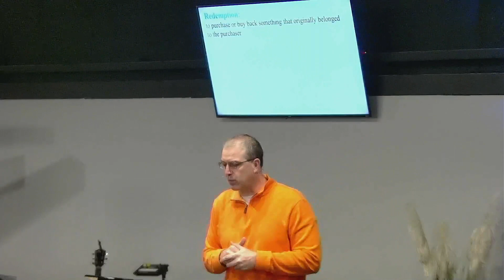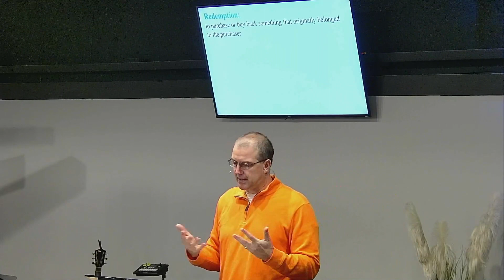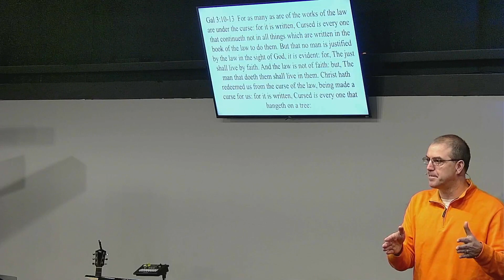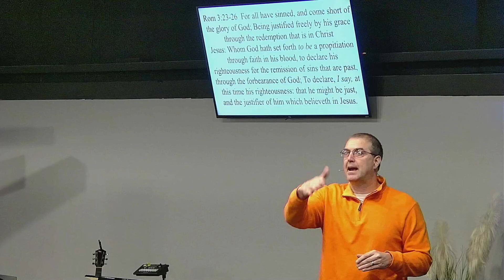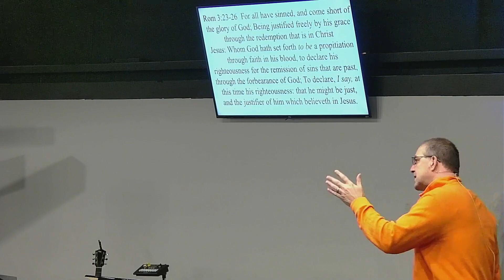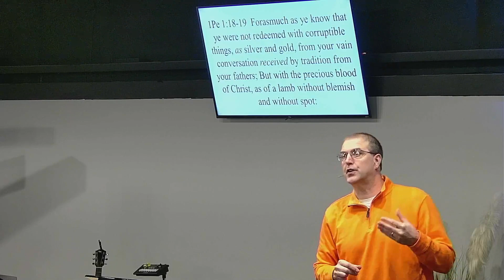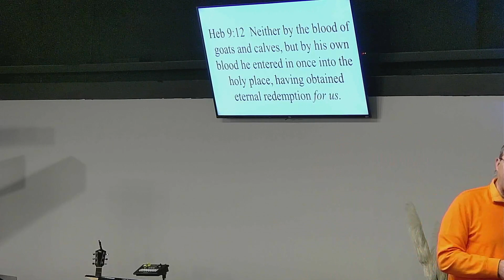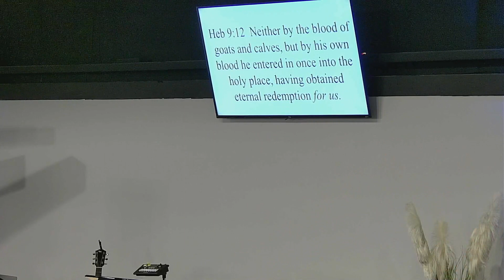January 10, 2024 | Redemption